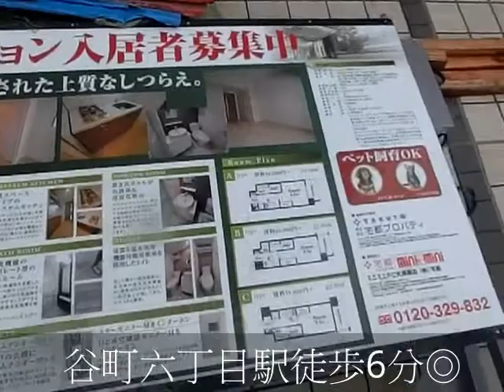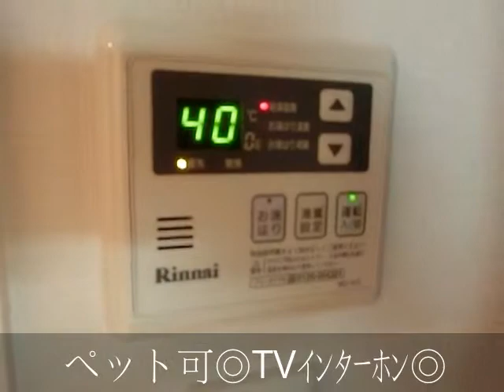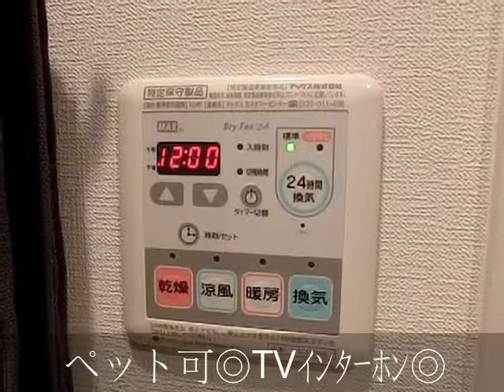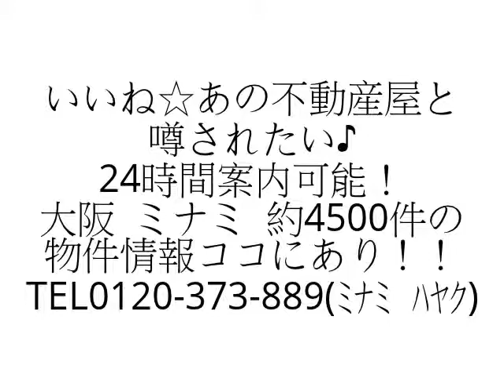エスリード谷町六丁目 １K デザイナーズ ペット可 谷町六丁目駅 谷町九丁目駅